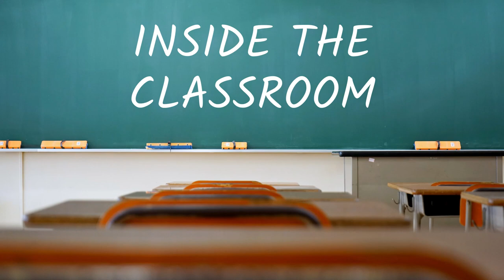Inside the Classroom at Hinsdale South, February 24, 2022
Our latest “Inside the Classroom” video features Chris Gumban's Madrigal Choir class at Hinsdale South High School.